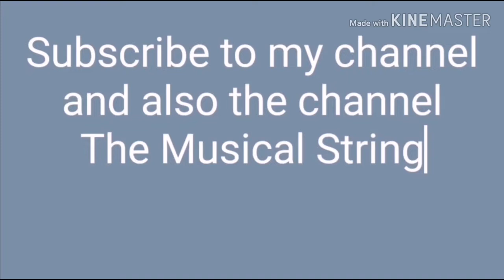AHA KI ANONDO AKASHE BATASHE (violine cover)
AHA KI ANANDA (FROM "HIRAK RAJAR DESHE")

আহা কি আনন্দ আকাশে বাতাসে
শাখে শাখে পাখি ডাকে
কত শোভা চারিপাশে

আজকে মোদের বড়ই সুখের দিন
আজকে মোদের বড়ি সুখের দিন
আজ ঘরের বাধন ছেড়ে মোরা হয়েছি স্বাধীন
আহা হয়েছি স্বাধীন
আজ আবার মোরা ভবঘুরে
মুলুক ছেড়ে যাবো দূরে
আবার মোরা ভবঘুরে
গড়বো ভুবন গানের সুরে
পুরানো দিনের কথা আসে
মনে পুরানো দিনের কথা আসে
মনে আসে
ফিরে আসে...

INSTRUMENT:DEBJIT & RECK